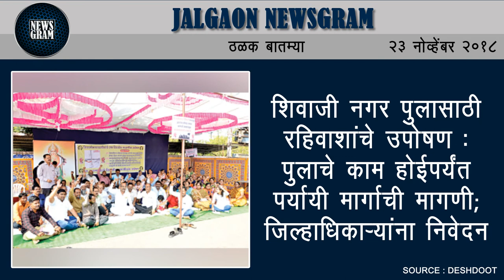Jalgaon Newsgram | Jalgaon News | Today's News Headlines | 23 November 2018